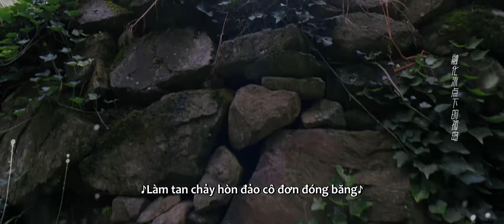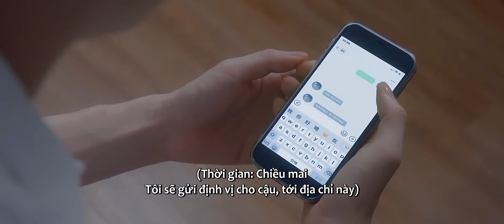[VIETSUB] Mỹ Nhân Ngư Yêu Dấu Tập 12 | Lâm Tư Ý & Từ Khải Hâm | Phim tình cảm | Ổ Mọt Phim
Tóm tắt nội dung:
Thời đi học nam nữ chính từng là một cặp đôi được mọi người công nhận. Nhưng vì sức khỏe của nữ chính và vô số hiểu lầm khiến họ phải rời xa nhau. Tám năm sau họ tình cờ gặp lại nhau trong bệnh viện, từ đó mối nhân duyên đã đứt có thể tiếp tục.